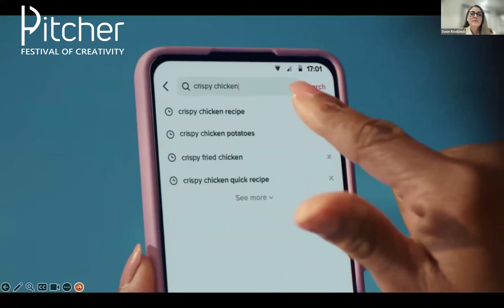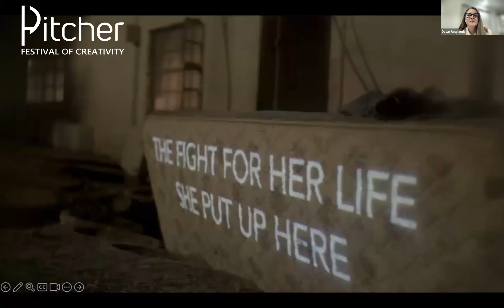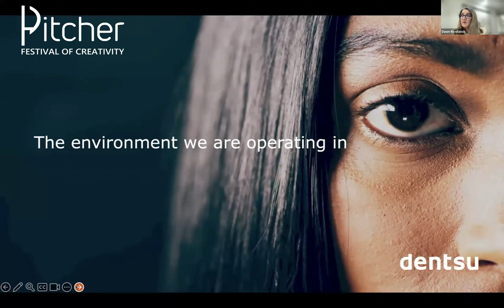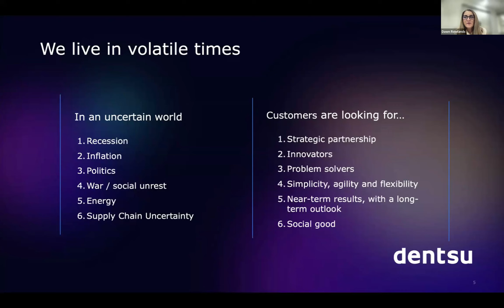Creativity for a Connected Africa: Keynote Presentation by Dawn Rowlands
Dawn Rowlands, CEO of Dentsu Africa, delivered a keynote to open Pitcher Talks on 16 May.  In her message, she urged professionals across Africa to harness technology and AI skills to scale their work and promote connectivity. She cited examples of some of the great works that have been done by her offices in Africa that she is proud of.

Dawn is a seasoned entrepreneur and leader. As the CEO of Dentsu Africa, she created a vision for the business in Africa and championed it to a leading position in majority of the markets. This required her to mentor leaders from a culturally diverse background. The region represents over 30 markets. Having a practical business approach, has helped her to develop agile entrepreneurs and intrapreneurs - at scale.